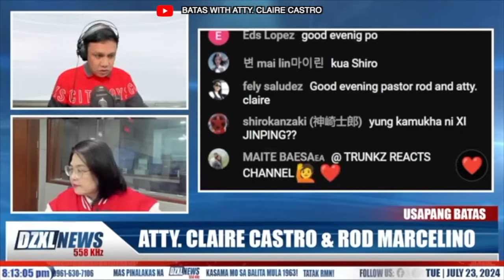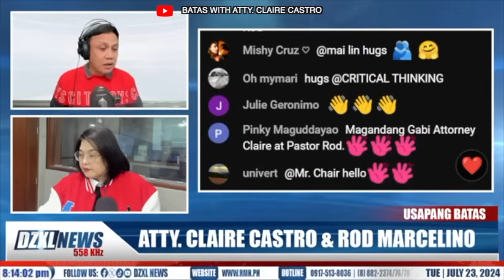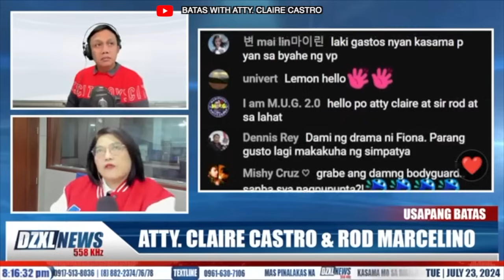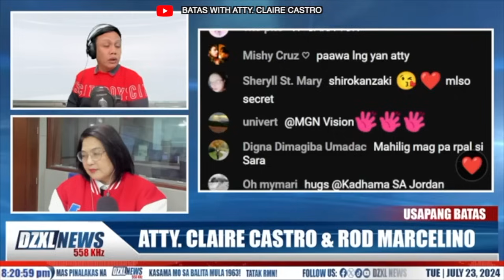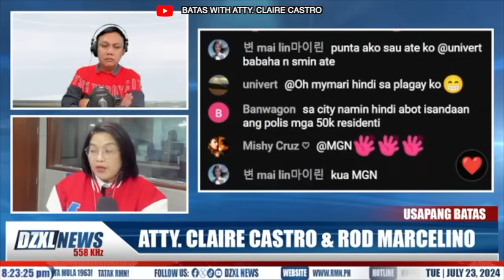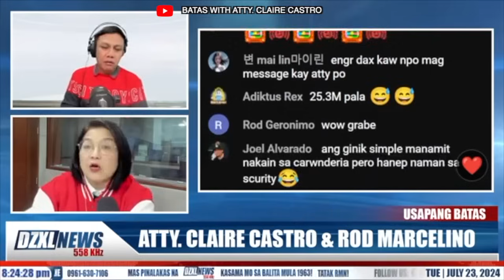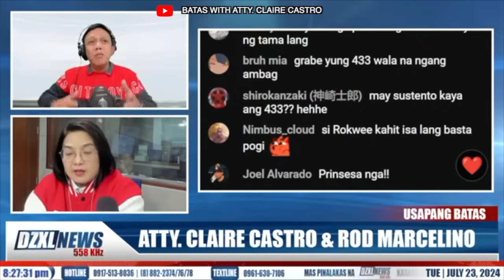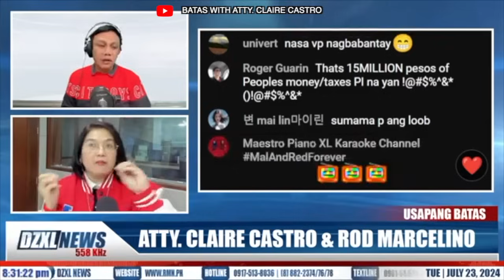VP SARA DUTERTE's 433 SECURITY GROUP BINAWASAN NA | NAGMAKTOL SI VP? | PRIVATE ARMY NA BA ITO?